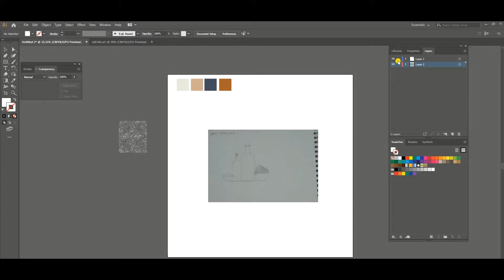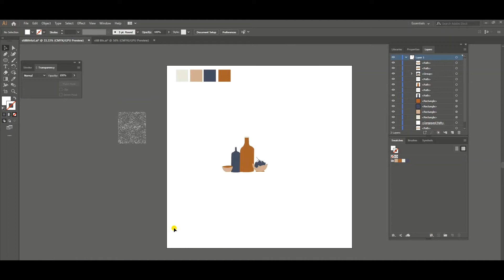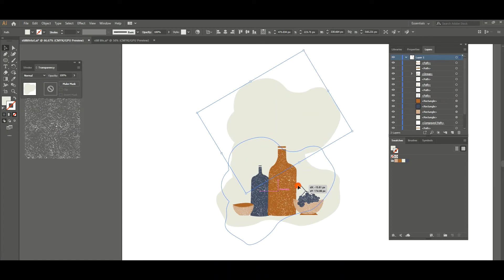Textured Illustration using Adobe Illustrator | Still Life | Process Video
Welcome back to this week's process video.

I'm obsessed with using textures in my designs so in today's video, I created a still life illustration using the sketch from my doodle drawing challenge and added vector textures by Spoon Graphics to add some dimension to the illustration.
If you want to join future Doodle a Day Challenges then check out ellolovey IG page

How To Add & Create Texture In Illustrator (Plus Tips)

Free Vector Texture Pack for Adobe Illustrator-Spoon Graphics Blog
Software: Adobe Illustrator CC
Device: Lenovo Laptop(Touchpad)